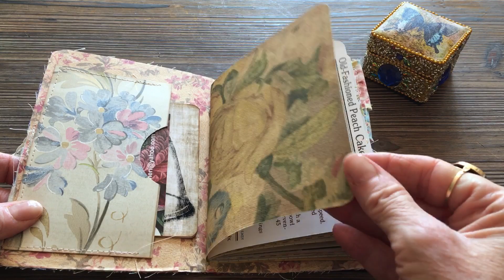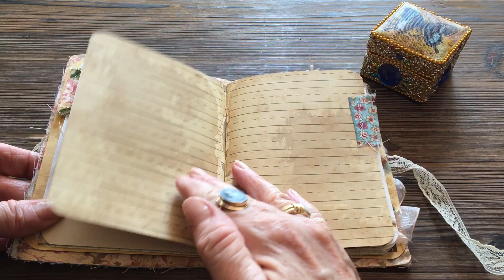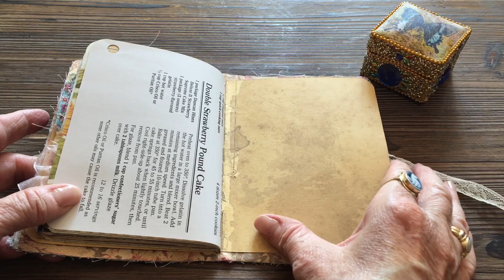Heart Junk Journal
This is a pocket journal measuring 6” tall and 4” wide and about 60 pages.  The cover is fabric and a lace appliqué.  One signature sewn into the cover.  Some pockets and journaling cards.